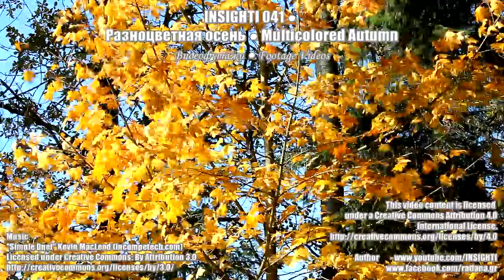Разноцветная осень - Multicolored Autumn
Осенние желтые листья, осенний клен, осеннее ясное небо, колышущиеся ветви осенних деревьев.

Ах, осень, эта рыжая девица!
Каких же красок только нет в тебе:
По небу голубому мчатся птицы
И сизый дым клубится по трубе...
Осенний лист кружит багрово-красный,
Чернеют пред зимой уже поля,
И лес вдали виднеется прекрасный -
От буйства красок пьяная земля...
И только если сердится, бывало,
Всплакнет немного проливным дождем...
Пока зима природу не сковала
Она шутя играется с ручьем...
Шалунья-осень с яркими глазами,
Заботливо проводит журавлей...
И растворится дымкой над полями,
Когда зима придет на смену ей.
Автор: Рязанцев Александр